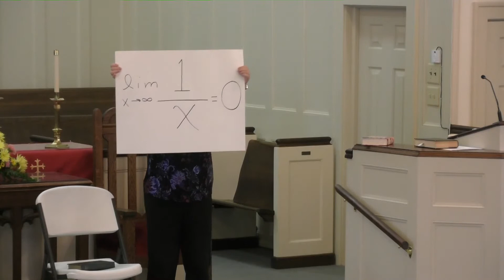Sunday School 8/1/2021